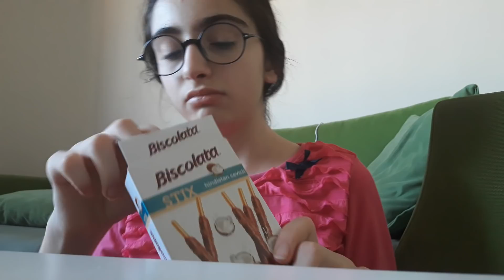Daha önce hiç yemediğim aburcuburları tadıyorum🦄🍫🍭